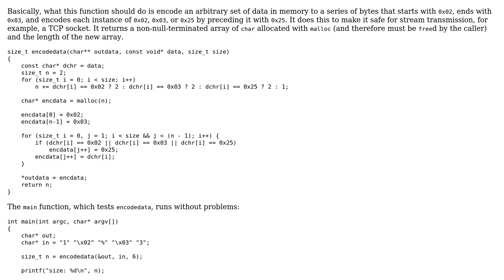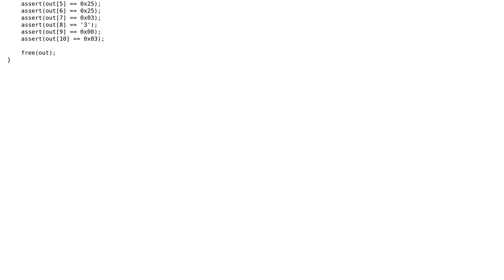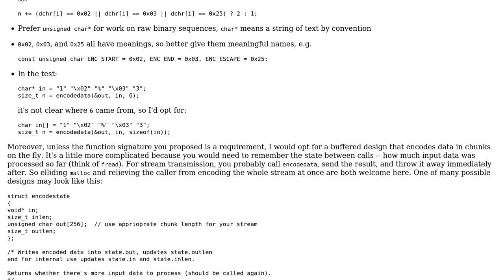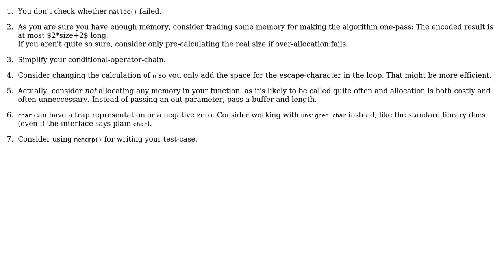Code Review: Encoding arbitrary data for stream transmission (2 Solutions!!)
Code Review: Encoding arbitrary data for stream transmission

With thanks & praise to God, and with thanks to the many people who have made this project possible! | Content (except music & images) licensed under CC BY-SA | Music | Images & others | With thanks to user Tomek Sowinski user robbie user Deduplicator and the Stack Exchange Network Trademarks are property of their respective owners. You are responsible for your own actions.